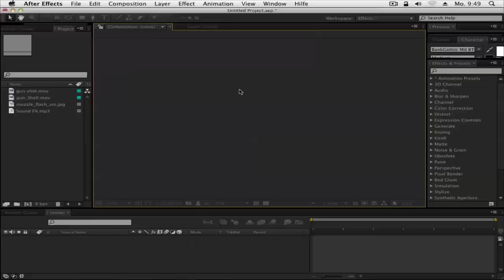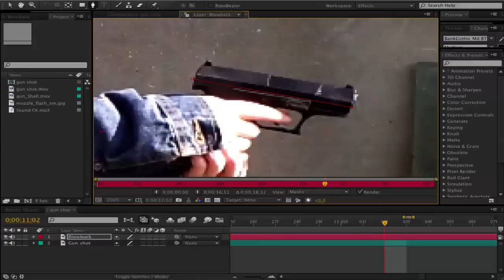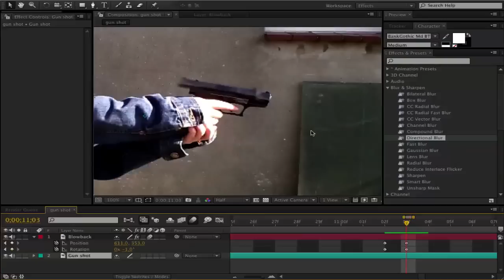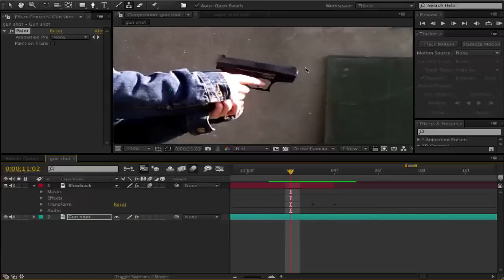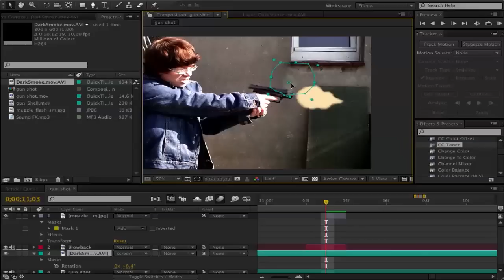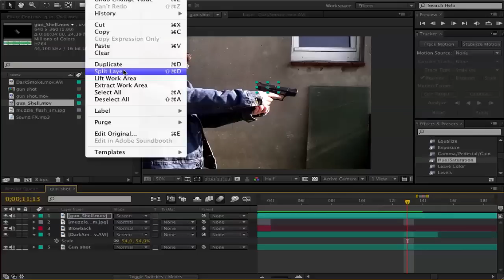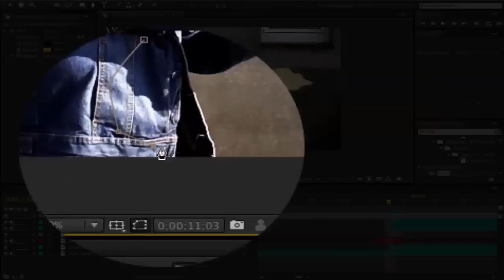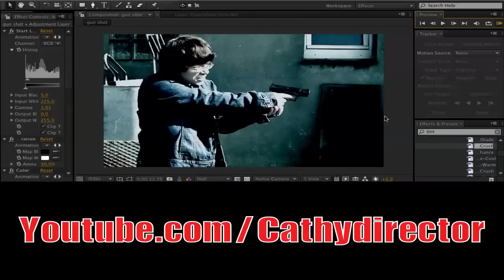Realistic Muzzle Flash | After Effects Tutorial (Blowback, Muzzle Flash, Shell ejection, Lighting)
or
If you don't have that kind of cheddar, I recommend NCCinema's gun pack, which is only $20
or
I used the Action Essentials Pack.
Video Copilot's Action Essentials 2 Pack - $100 for 720p